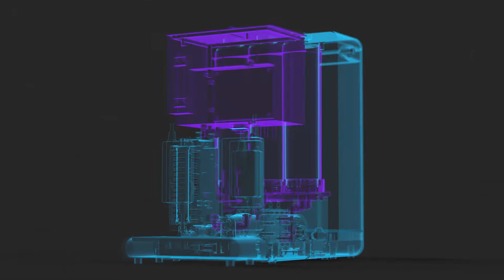RO cooling water hydrogen purifier W19A